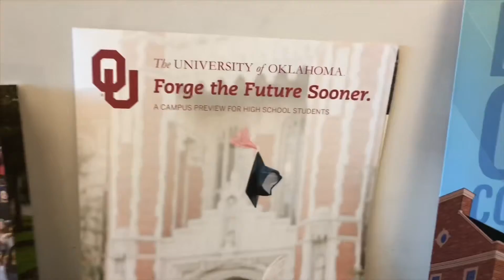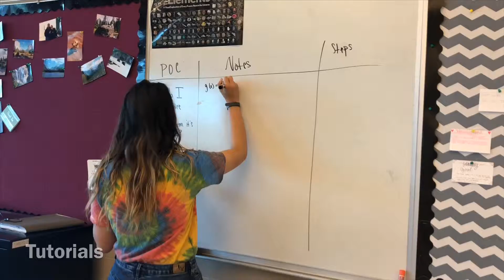a🅱️id 🅱️ideo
2018-19 rumsey avid, we survived